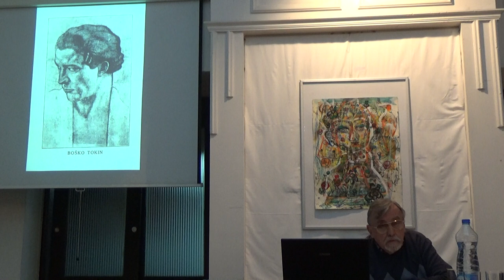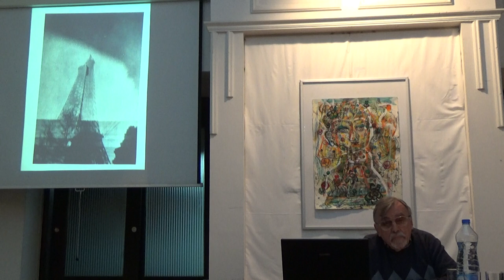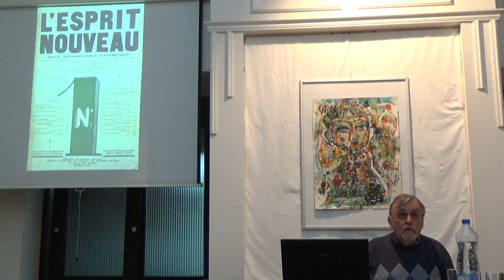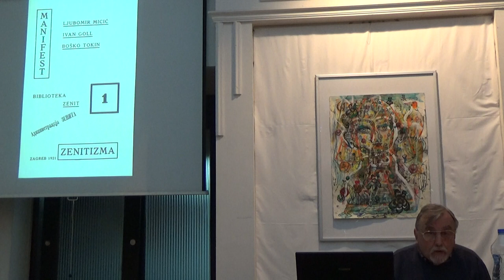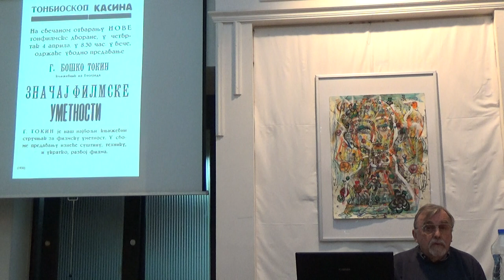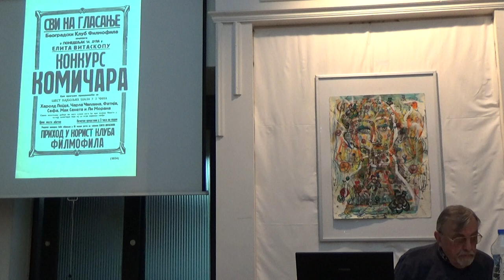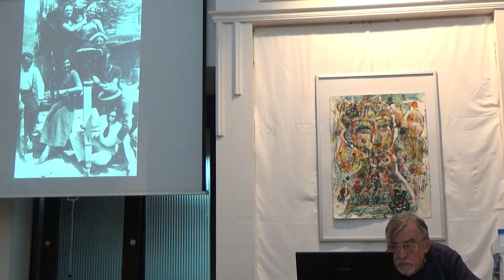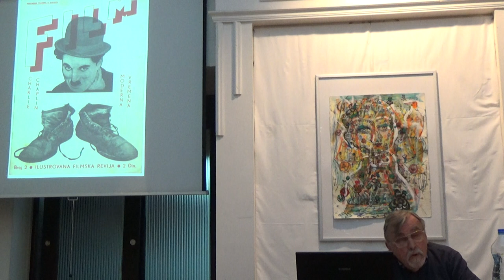24.10.2019. ВЕК СРПСКЕ АВАНГАРДЕ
ВЕК СРПСКЕ АВАНГАРДЕ, шести сусрет, 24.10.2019.
Говорили:
Божидар Зечевић - филмолог, филмски критичар, драматург, редитељ и професор - о Бошку Токину.
Потом о сигнализму, с лева на десно, редом којим су и причали:
Светлана Рајичић Перић
Јелена Марићевић Балаћ и
Иван Штерлеман - истраживачи новије генерације који су у својим радовима истраживали феномен сигнализма.